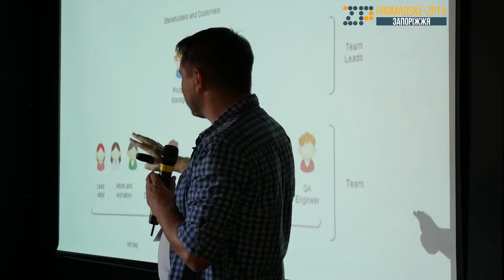Чому дорослі грають в комп'ютерні ігри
Чи є майбутнє у віртуальної реальності? Що таке геймдейв? І чому люди обирають ігри замість книг? У сюжеті з неформальної зустрічі творців ігор у Запоріжжі